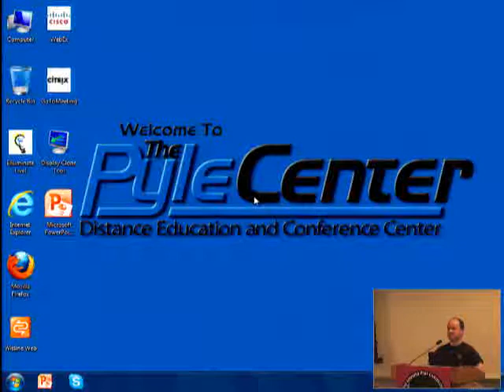Nathan Gray Pair Programming and Code Review